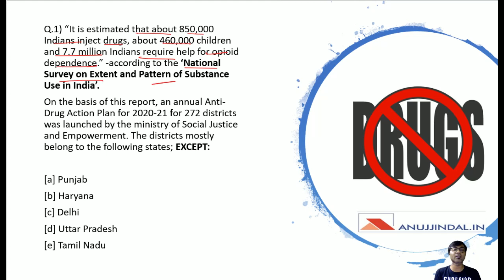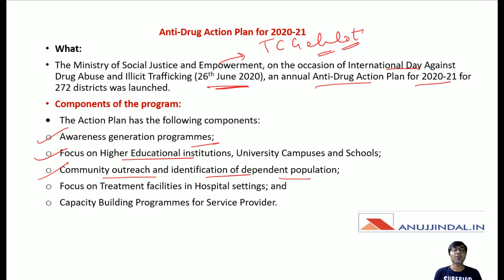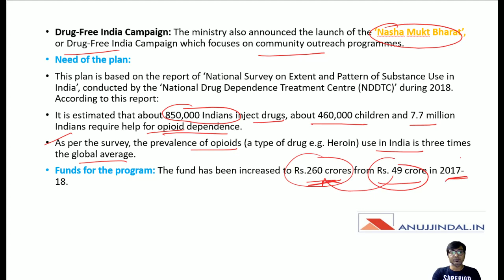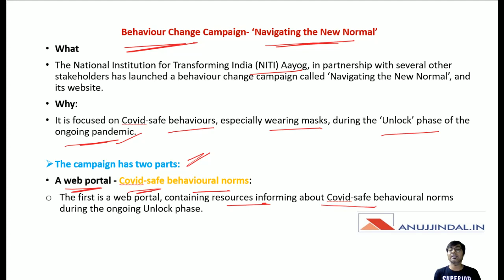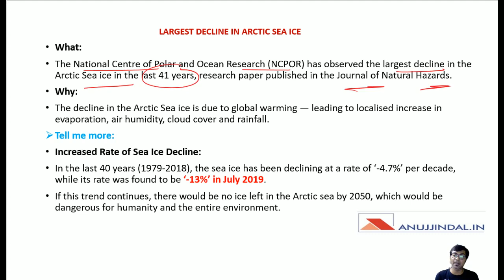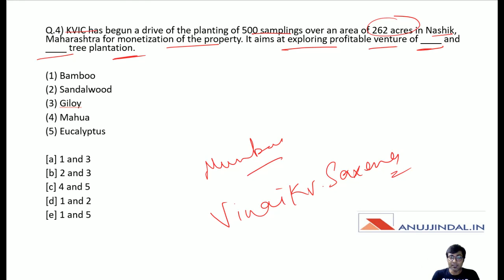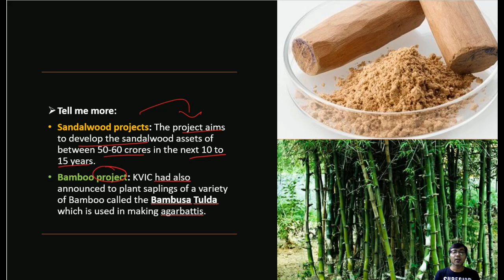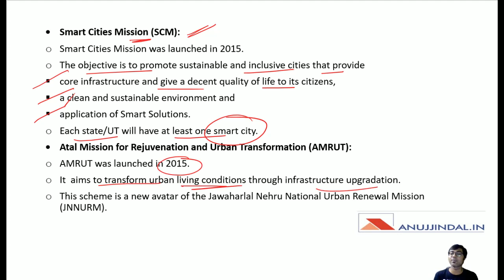PIB 247 | Anti Drug Action Plan | Daily Current Affairs | Day 62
In this session we will discuss about the ANTI DRUG action plan, the campaign NAVIGATING THE NEW NORMAL, and other important PIB news.